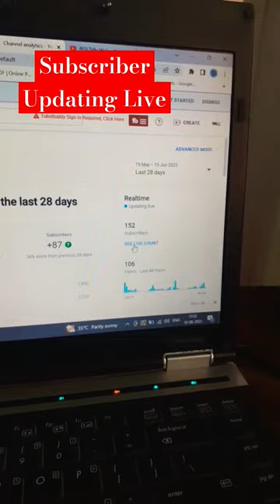Subscriber Updating Live On YouTube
cyclone biparjoy
breaking news
cyclone biporjoy news
cyclone biparjoy news
cyclone biparjoy alert
cyclone biparjoy track
biporjoy cyclone news
cyclone biparjoy live tracking
cyclone biparjoy update
cyclone biparjoy live update
geo news
pakistan news
cyclone biparjoy 2023
biparjoy
biparjoy cyclone
cyclone biparjoy tracker
biporjoy cyclone live tracking
cyclone
cyclone biporjoy
biporjoy cyclone
cyclone biparjoy mumbai
cyclone biparjoy twitter
arabian sea
geo
urdu news
karachi
latest news
news
geo news today
geo headlines
geo tv
trending
samaa news today
samaa news
pakistani news
breaking
samaa news live
samaa tv
pakistan economy
high alrt
headline news
news headline
apple
get up
anil singhvi
cyclone in karachi
ary news
gujarat cyclone
cyclone in arabian sea
cyclone biporjoy live location
biparjoy cyclone update
biparjoy cyclone live tracking
manoj dey
gujarat
breaking news live
cyclone biporjoy in mumbai
the summer i turned pretty season 2 trailer
the summer i turned pretty
apple vision pro
imran khan
cyclonic depression and tropical cyclone
imran riaz khan arrested
imran riaz khan latest video today
imran riaz khan news
imran riaz
imran riaz khan today
imran riaz khan channel
pak china friendship
rain in pakistan
budget 2023
corps commander house
pmln
pti
coas
imran riaz khan updates
pdm
pm shehbaz sharif
petrol price
geo news 8 pm today
geo 8 pm news headlines today
geo headlines today 8 pm
geo news headlines 8 pm
8 pm news headlines
geo headlines 8 pm
war
troops
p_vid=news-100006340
p_cmsid=2494279
imran riaz khan arrest
gma
counteroffensive
abc
zelenskyy
vladimir
ukraine
russia
putin
bakmut
imran khan arrested
flour price in pakistan
flour prices
flour price
flour prices rise
flour price in pakistan today
led flour price
flour price news today in pakistan
flour| flour price
flour
flour mill price
flour price increase
wheat flour
wheat and flour crisis in pakistan
flour prices high
hike in flour prices
wheat prices
flour price increased
meta verified
meta verified instagram
instagram par blue tick kaise kharide
blue tick on instagram
blue tick instagram
how to get blue tick
get verified on instagram
instagram verified
instagram verification
pm modi
kaha kaha ayega toofan
biporjoy toofan
biparjoy location
biparjoy se tabahi
biparjoy to make landfall in gujarat
high alert as cyclone biparjoy approaches india
samandri toofan
india cyclone
biparjoy cyclone news
weather latest updates
weather alerts
pakistan weather
cyclone latest updates
weather alert
geo headlines today 12 am
geo news headlines 12 am
12 am news headlines
geo headlines 12 am
mike greenberg
jay williams get up
jay williams
brian windhorst get up
brian windhorst
ja morant news
memphis grizzlies ja morant news
grizzlies
memphis grizzlies
ja morant interview
ja morant jay williams
get up espn live
get up espn
wheat price hike
nba on espn
ja morant adam silver
ja morant grizzlies suspension
ja morant grizzlies
ja morant memphis grizzlies
ja morant breaking news
ja morant suspension
ja morant get up
ja morant
live news
live tv
hindi news live
cyclone biparjoy live
cyclone biparjoy route
cyclone biparjoy landfall
cyclone in gujarat
imran riaz khan today news
biporjoy cyclone increased tension live
saying yes challenge
saying yes for 24 hours
challenge video
challenge
maize flour prices
flour price hike
wheat price
anil singhvi zee business
market news live
business live
wheat flour price
nifty today
sensex news
stocks

best gameplay
tgr gaitonde
gaitonde
tonde
tonde new video
tonde gamer
garena free fire
free fire
youtube partner program update
we make cretors